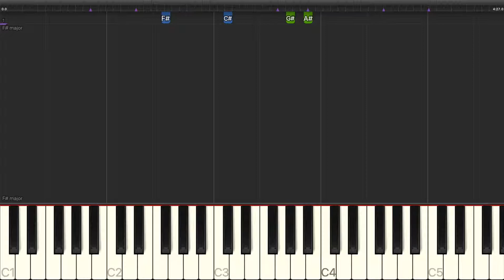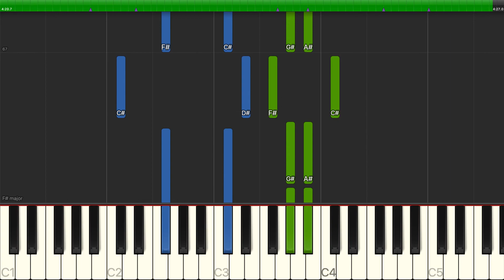Stephen Sondheim - Make It Through The Night - Piano Backing Track Tutorials - Karaoke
Learn how to play Stephen Sondheim - Make It Through The Night - Piano Backing Track Tutorials - Karaoke